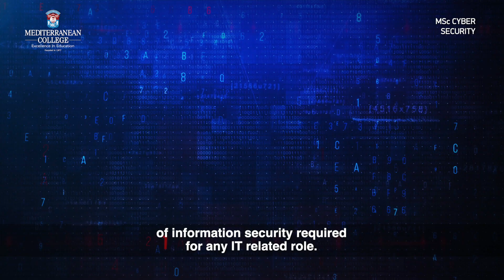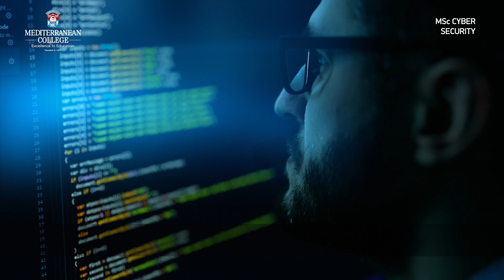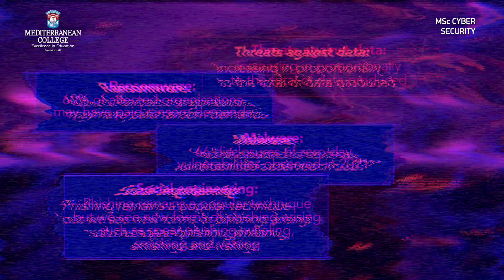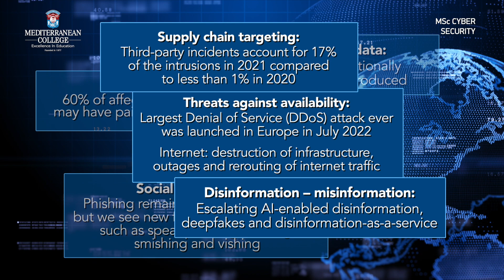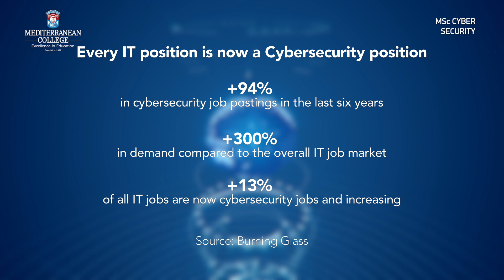MSc Cyber Security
Cybersecurity is one of the world’s greatest challenges. The more devices we connect together and network, the more we work from home and interact online, the more the attack surface increases. Mediterranean College offers a postgraduate degree in Cybersecurity. The course is designed in collaboration with the TOP50 UK University of Derby (Guardian University Guide 2023) and offers a deep knowledge of the very latest in information protection techniques. Check out students’ testimonials and learn more about the programme.